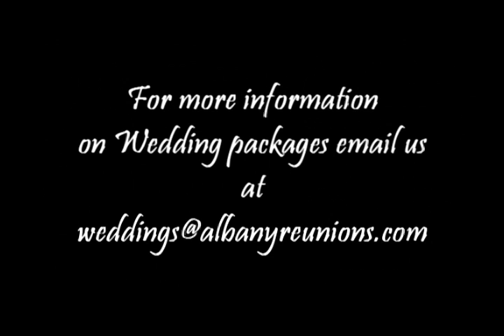Wedding Highlights Video- Gammage Video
Wedding in Albany, Georgia